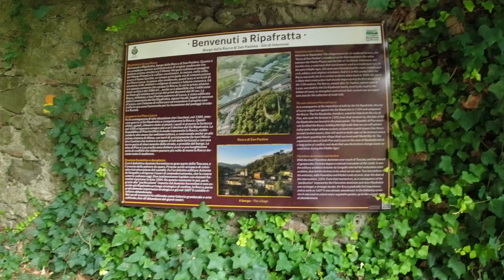Climbing Castle Ruins in Italy | Urdu Vlog | Solo Travel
It is our 5th day in Italy and I decided to go to see castle ruins which I spotted yesterday, when coming back from Lucca. To save time, I had to wake up early and come back before every one else is ready to go to beach. This place was 25 KM from our holiday house and the trip turned out a very good one as I managed to see ruins and a near by stream.

Drone videos also turned out pretty good! Hope you would enjoy them too!

HIDDEN ABANDONED Chateau ruin
Urdu vlog
hindi vlog
travel vlog
traveler
backpacking in italy,
traveling in italy
Italy travel vlog
Pakistani solo traveler
budget travel in europe
cinematic vlog
budget
budget travel
Pakistan to Italy
budget travel plan
how to travel in budget
honeymoon in europe
Pakistan to europe travel
study in Europe
Europe travel vlogs Hindi
Europe travel vlogs urdu
immigration

𝗔𝗯𝗼𝘂𝘁 𝗺𝗲:
I am a Pakistani living in Germany for last 18 years. After completing my studies in Germany, I decided to stay here and started my career as IT consultant. Video filming and editing is my passion and hobby. Hope you liked the content as well.